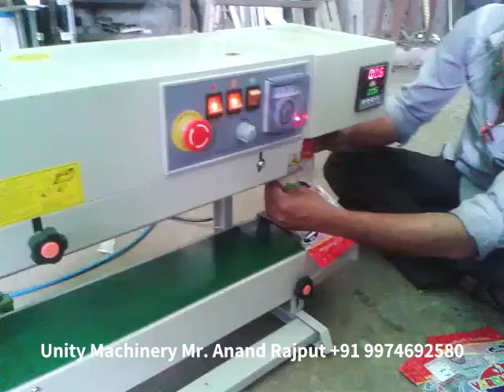Continues Band Sealer / Sealing Machine/ Sealer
Contact Person   : Mr. Anand Rajput

Automatic Namkeen Packing Machine, Automatic Namkeen Packaging Machine,
Namkeen Pouch Packing Machine, Peanut Packing Machine, Tasty Packing Machine,
Navratan Mixture Packing Machine, Bhujia Packing Machine, Cornflakes Packing Machine,
Diet Mixture Packing Machine, Poha, Poha Packing, Poha Pouch, Poha Pouch Packing,
Poha Packing Machine, Poha Pouch Packing Machine,
Chaipatti, Chaipatti Packing, Chaipatti Pouch Packing, Chaipatti Packing Machine, Chaipatti Pouch Packing, Chaipatti Pouch machine,
Chaipatti Pouch Packing machine, Tea, Tea Packing, Tea Packing Machine, Tea Pouch Packing Machine, Tea Pouch, Tea Pouch Packing,
Sugar, Sugar Packing, Sugar Pouch, Sugar Pouch Packing, Sugar Pouch machine, Sugar Packing Machine, Sugar Pouch Packing Machine,
Salt, Salt Packing, Salt Pouch, Salt Pouch Packing, Salt Packing Machine, Salt Pouch Machine, Salt pouch Packing Machine,
Powder, Powder Packing, Powder Packing Machine, Powder Pouch Packing Machine,
Spices, Spices Packing, Spices Packing Machine, Spices Pouch Packing Machine, Chana, Chana Packing, Chana Pouch Packing, Chana Packing Machine,
Chana Pouch Packing Machine, SingChana, SingChana Packing, SingChana Pouch Packing,
SingChana Packing Machine, SingChana Pouch Packing Machine, Peanut, Peanut Packing,
Peanut Pouch Packing, Peanut Packing Machine, Peanut Pouch Packing Machine, nut, nut Packing,
nut Pouch Packing, nut Packing Machine, nut Pouch Packing Machine, Dry fruit,
Dry fruit Packing, Dry fruit Pouch Packing, Dry fruit Packing Machine, Dry fruit Pouch Packing Machine,
Seeds, Seeds packing, Seeds Pouch, Seeds Pouch Packing, Seeds Packing Machine, Seeds Pouch Packing Machine
Spices, Spices Packing, Spices Packing Machine, Spices Pouch Packing Machine,
Tea, Tea Packing, Tea Packing Machine, Tea Pouch packing Machine,
Silica Gel, Silica Gel Packing, Silica Gel Pouch, Silica Gel Packing Machine, Silica Gel Pouch Packing Machine,